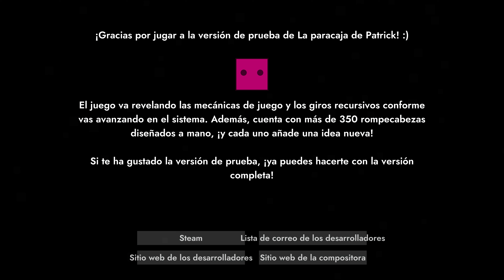Patrick's Parabox / probando el juego